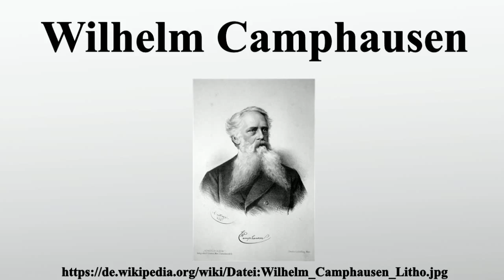Wilhelm Camphausen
Vielen Dank für Ihre Unterstützung:

Wilhelm Camphausen war ein deutscher Militär- und Schlachtenmaler.Weitere wichtige Vertreter der Schlachtenmalerei, die im 19.Jahrhundert ihren Höhepunkt erreichte, waren neben Camphausen sein Schüler und Kollege Emil Hünten sowie Adolf Menzel und Georg Bleibtreu.

Bild-Copyright-Informationen
Urheber Info: Adolf Dauthage (+1883); Foto Peter GEymayer